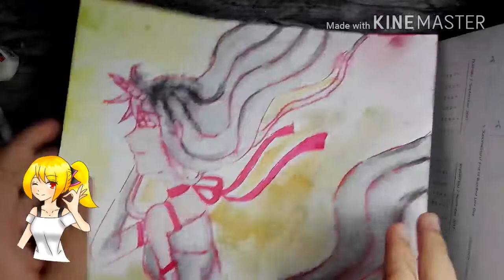วาดไปเรื่อย EP.2